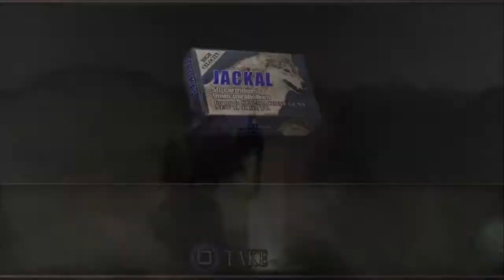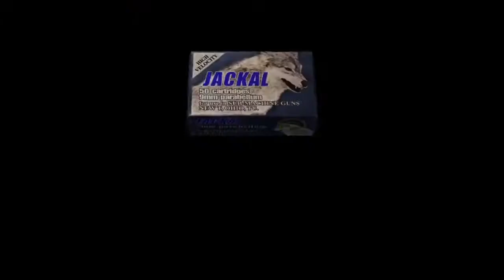Resident Evil 4 The Ties That Bind Guia de troféu conquista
Vem comigo e vamos chegar a 10 MIL INSCRITOS!